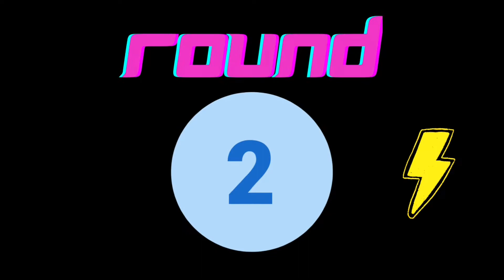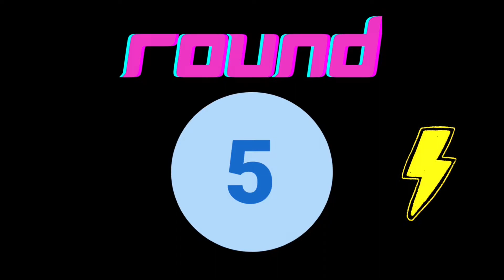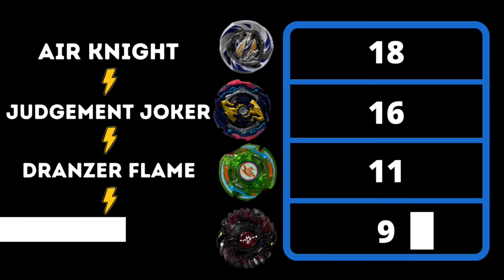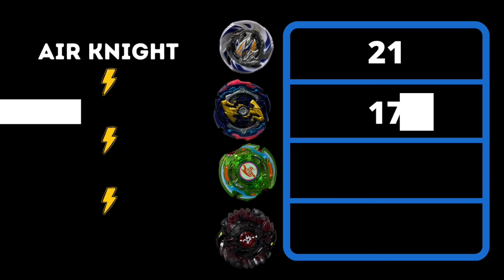BEYBLADE BURST TOYS BATTLE TOURNAMENT | Beyblade Burst Epic Battles in Slow Motion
Watch this epic Beyblade Burst Toys Battle Tournament where 4 Beyblade toys battle it out on the biggest Beyblade stadium. This episode features Beyblade Dranzer Flame, Air Knight, Judgement Joker, and Shelter Regulus.

00:13 Choose Your Bey
00:35 Round 1 - Triple Burst, Last Bey Standing
01:32 Round 2 - Double Burst and Ring Out!
02:16 Round 3 - Double Ring Out and a Burst!
02:47 Round 4 - DANGER, Pieces Fly Everywhere ... Double Burst and Ring Out!
03:33 Round 5 - Another Double Burst!!! Yay, Burst Royale!
04:42 Round 6 - Guess What, Order Two Bursts Please!
06:06 Round 7 - Can I have Two Bursts and a Ring Out?!?
07:17 Round 8 - Double Double ...
08:22 Round 9 - Underwhelming Single Burst
09:30 Round 10 - Last Burst and a Ring Out

Beyblade Battle Royale Series features 4 real-life Beyblade toys battling at the same time in the biggest Beyblade stadium. Check out all 10 Beyblade toy battles with burst slow motion and our battle cam. Who will win this Beyblade Batte Royale Tournament?

Free for all battle uses this scoring system:
1st Place = 3 points
2nd Place = 2 points
3rd Place = 1 point
4th Place = 0 point